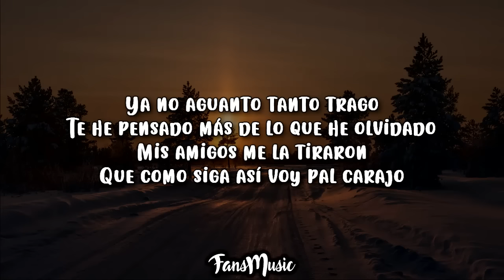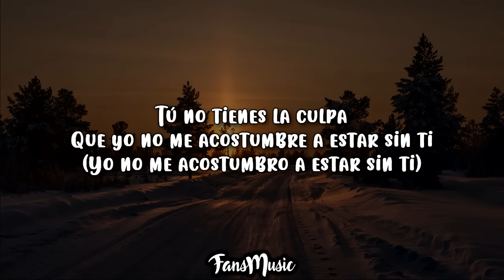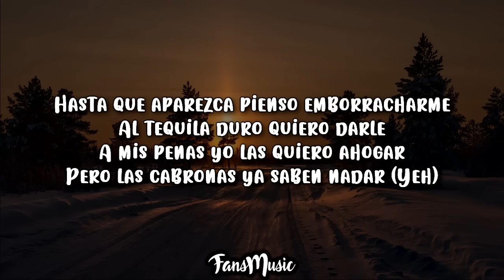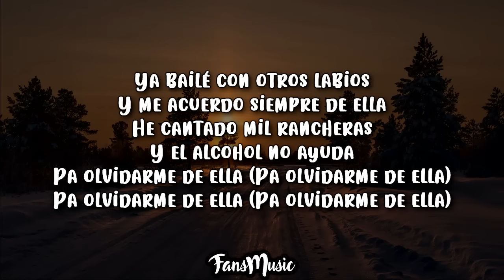Piso 21 & Christian Nodal - Pa Olvidarme De Ella (Letra)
Piso 21 & Christian Nodal - Pa Olvidarme De Ella (Letra/Lyrics)

🔔 ¡Haz clic en el timbre para mantenerte actualizado sobre los mejores videos de Letra / Lyric de Fans Music!

► Fans Music!

🎤 Letra / Lyrics:

Piso 21, yeh
Christian Nodal

Ya no aguanto tanto trago
Te he pensado más de lo que he olvidado
Mis amigos me la tiraron
Que como siga así voy pa’l carajo

Yo ya olvidé lo que es el relajo
No juego FIFA desde hace rato
Botellas a medias no me quedaron
Tomo un trago y otro trago

Me da por poner dizque Dalmata y Ñejo
A veces escucho el consejo del viejo
La verdad es que te fuiste lejos
Quedé con la cara de pendejo

Tengo una vaina guardada en el pecho
¿Será despecho?
Como huevón mirando pa’l techo
Ya lo hecho está hecho

Por favor que alguien me diga
Que se toma pa’ las penas
Cuando está recién herido
Y el alcohol no ayuda
Pa’ olvidarme de ella

Ya bailé con otros labios
Y me acuerdo siempre de ella
He cantado mil rancheras

Que descanse en paz aquí
Tú te fuiste y yo me fui
Mi cuerpo camina solo
Mi alma se fue tras de ti

Tú no tienes la culpa
Que yo no me acostumbre a estar sin ti
(Yo no me acostumbro a estar sin ti)

Pero si voy a olvidarte
Te lo juro por quien quiera
Solo es cuestión de tiempo
Hasta que llegue una más buena que tú
Que lo haga mejor que tú

Pa’ olvidarme de ella (Yeh)

Ya bajé Tinder en mi celular
Y subí una foto pa’ que le de match
Una que esté buena y me ayude a olvidarla
De mi cama no pienso sacarla

Hasta que aparezca pienso emborracharme
Al tequila duro quiero darle
A mis penas yo las quiero ahogar
Pero las cabronas ya saben nadar (Yeh)

Y subí una foto para que le de match

Pa’ olvidarme de ella (Pa’ olvidarme de ella)

★ Comparte este Mix con tus amigos si te ha gustado ★

Tang:
Piso21 ChristianNodal PaOlvidarmeDeElla Letra Lyrics Fans Música,Enderson González,piso 21,Christian Nodal,pa,olvidarme,de,ella,letra,lyrics,pa olvidarme de ella,pa olvidarme de ella letra,piso 21 letra,Christian Nodal letra